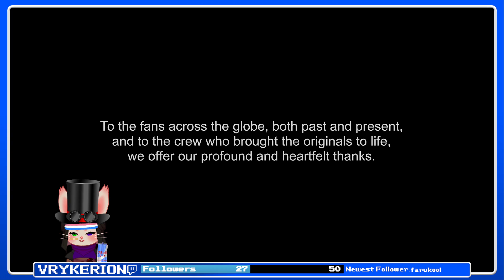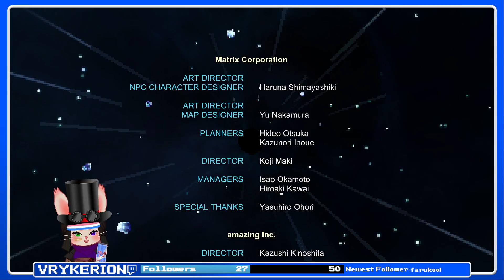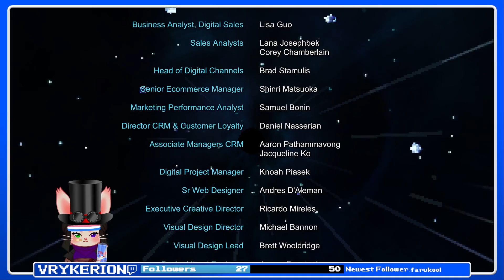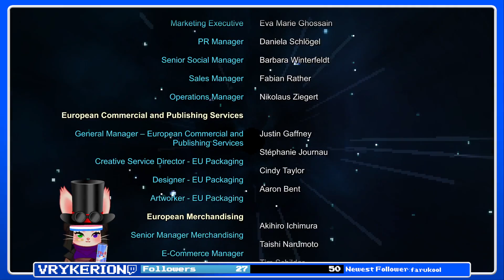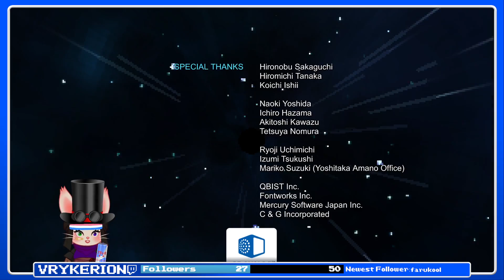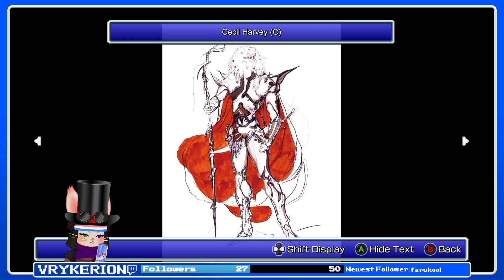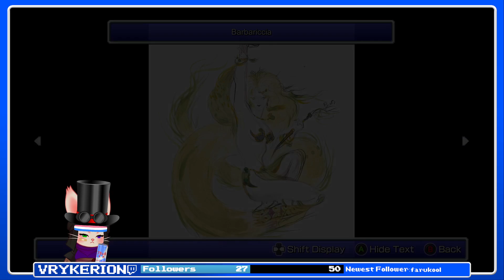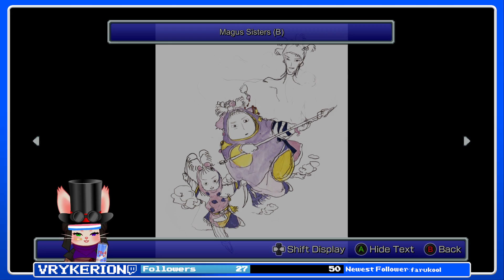Final Fantasy IV: Pixel Remaster #10 [END] - Zeromus & Final Thoughts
Loporrit vTuber Model by Maki ( @nyuula on twitter )

00:00 Stream Intro
06:02 Zeromus (Final Attempt)
17:01 Ending
36:21 Credits/Final Thoughts
58:02 Perusing the Extras Menu
1:05:41 Stream Outro